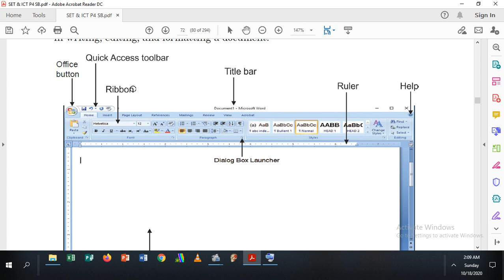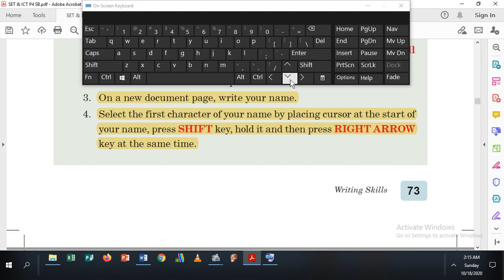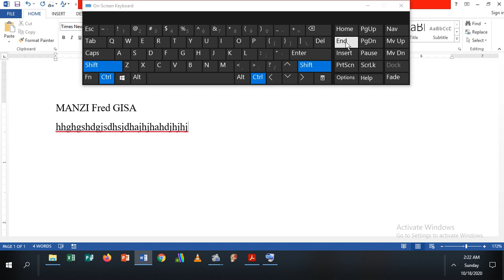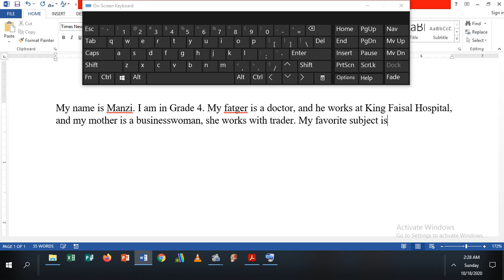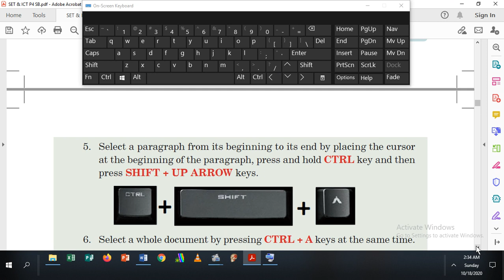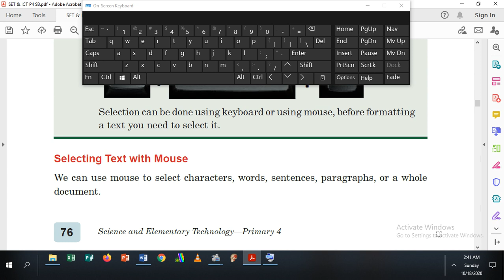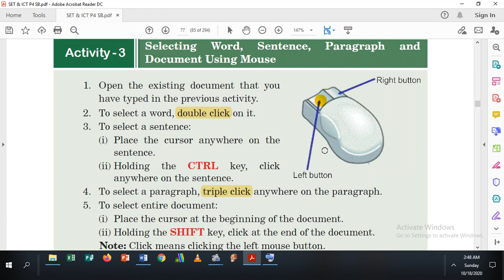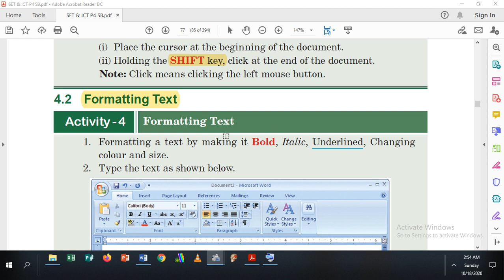How to Select text Using Keyboard an mouse (Unit 4: WRITING SKILLS /Lesson 1 SET & ICT Primary 4)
Class: Primary 4
Subject: SET&ICT
Unit: WRITING SKILLS
Lesson 1: TEXT SELECTION

Dear teachers, you can guide learners through this video so that they learn TEXT SELECTION SKILLS Using a Keyboard and a Mouse.